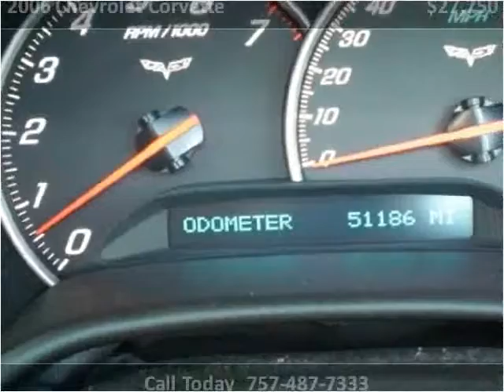2006 Chevrolet Corvette Used Cars Portsmouth VA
This 2006 Chevrolet Corvette is available from Holiday Motors.